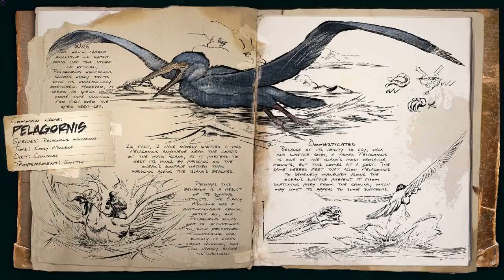ARK: Survival Evolved - Pelagornis Taming / Zähmung - Part II - Komm Fischi,Fischi...Vogel!!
So dann der versprochene Part II mit dem Moto:
"Komm Fischi,Fischi...Vogel!!"

Nun ist auch ein wenig mehr von der Zähmung des Pelagornis zu sehen.

Mit dabei, immernoch Donnerbuddy Witte777.

Dieses Tamingvideo damit es hier im Channel nicht ganz abflaut,
für aktuellere Videos, bitte wie immer bei meinen Freund und Kupferstecher den DexNRexn aka Dextro23 schauen.

Trotz alledem viel Spaß beim wie immer aus Faulheit äh nee Professionalität, ungeschnittenen Video. :P